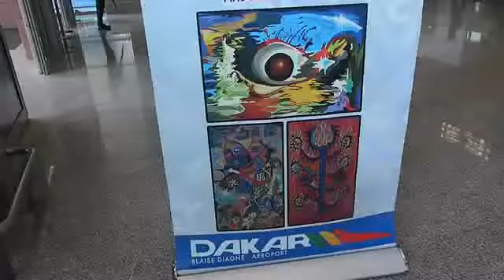ECONOMIE: partenariat entre LAS et les manufactures Sénégalaises des arts décoratifs